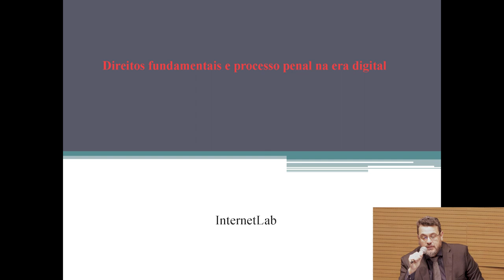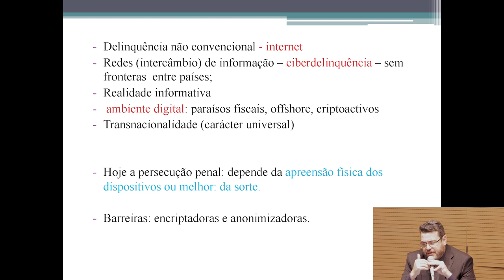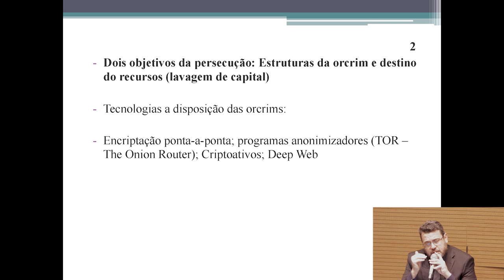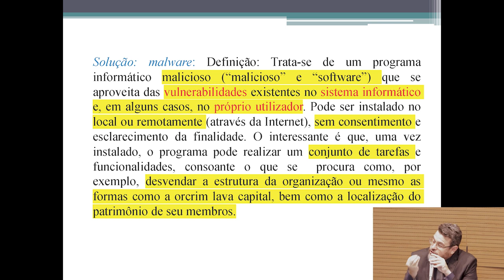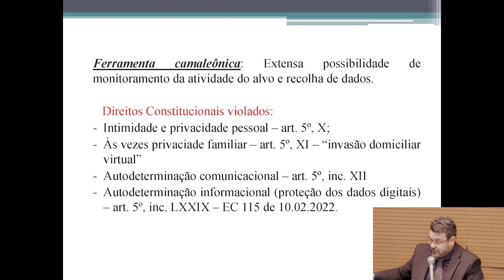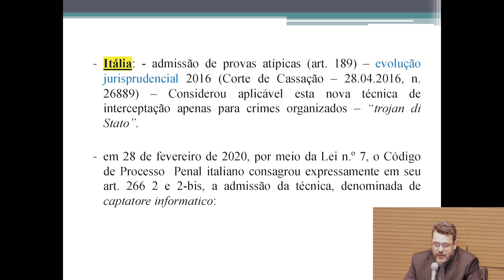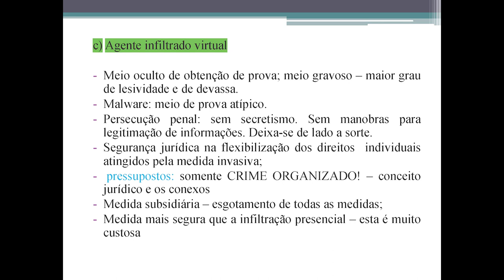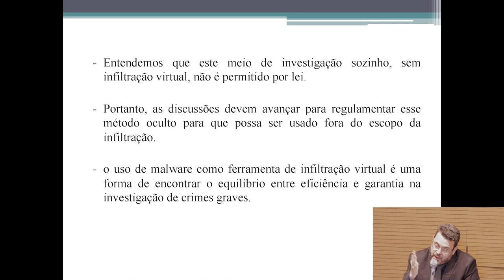Painel 1: Sistemas de spyware e o tratamento de dados por órgãos de defesa nacional